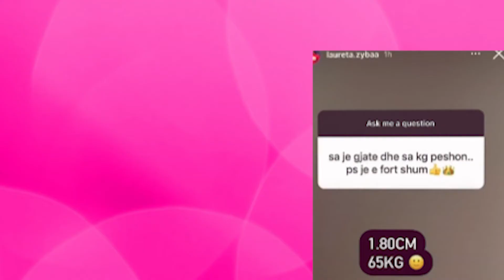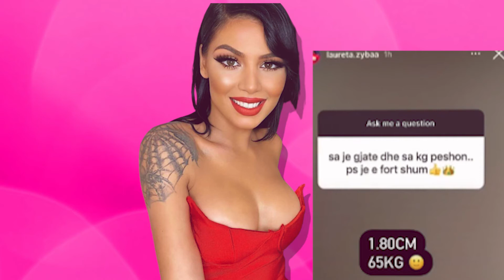Laureta Zyba genjen per dicka qe fansat e kuptuan?!